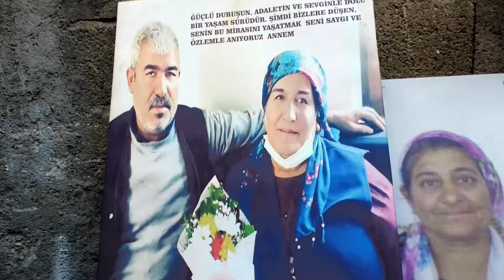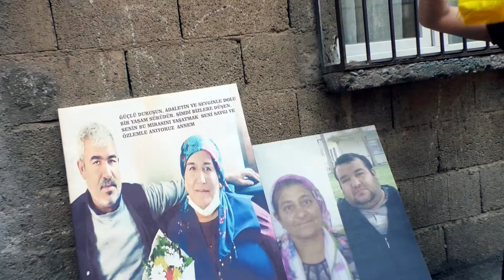SAKİNE İLE HASANIN DÜGÜNÜ 5